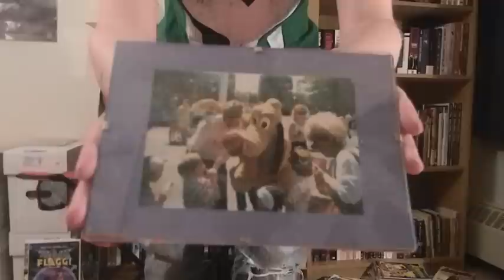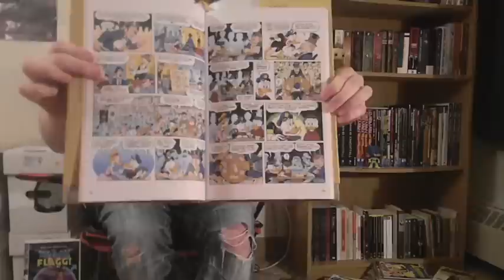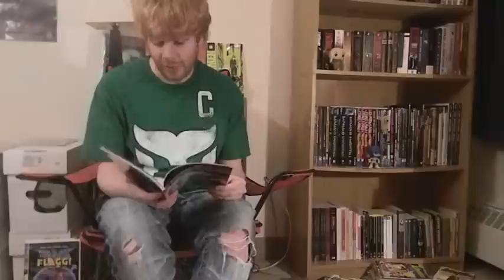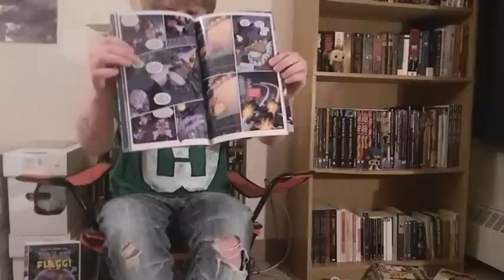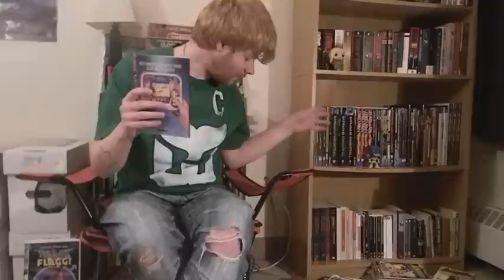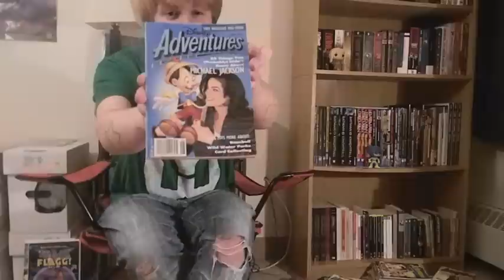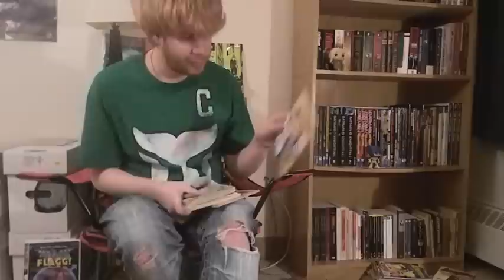Cole Talks Comics Episode Fiery Discipline: Disney Comics Notes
For awhile I meant to do an episode that focuses at least somewhat on Carl Barks and his contributions to the world of western comics (and as it turns out, eastern as well) as well as some of the stuff that spun off from his work. This kind of snowballed into a whole thing about Disney and how it's affected my life through not just comics but naturally animation as well. It's a bit scattered but I guess I got to all the stuff I meant to.